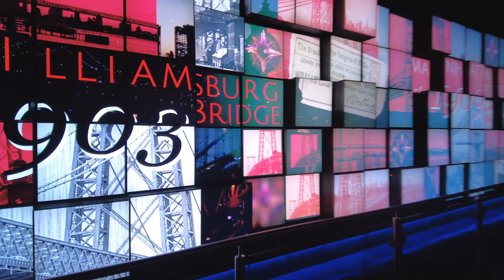One World Observatory Welcome Wall - Powered by Realmotion™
One World Observatory, the iconic destination that offers breathtaking views of Manhattan, revolutionized its visitor experience with the integration of Realmotion™ media servers. This state-of-the-art technology brings to life an immersive and interactive journey, captivating visitors from the moment they step inside.

🎥 Video Courtesy of @float4interactive